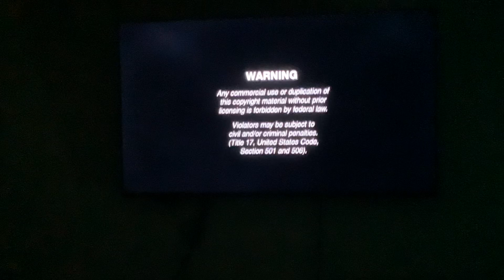Brody watching the opening to lord of war